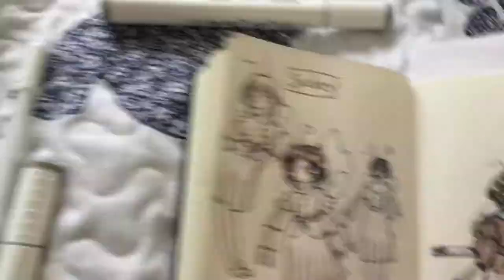Speed drawing: Spidney The Crane fly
Just wanted to draw a crane fly, I was wondering what those bugs were called. Please enjoy!

Finished drawing: